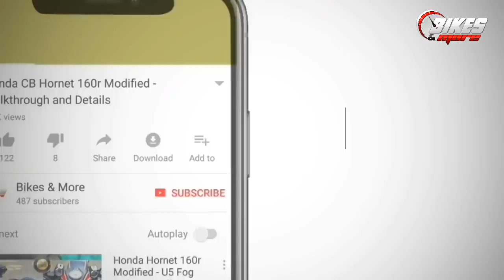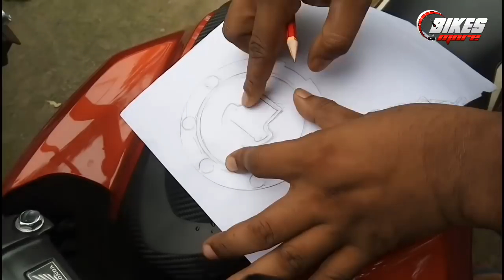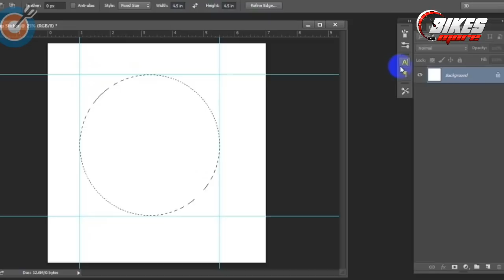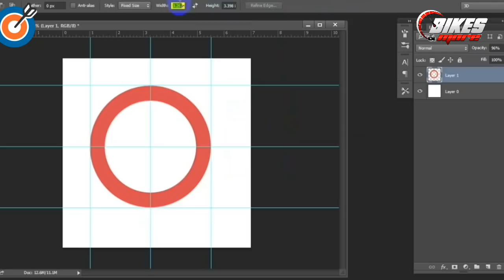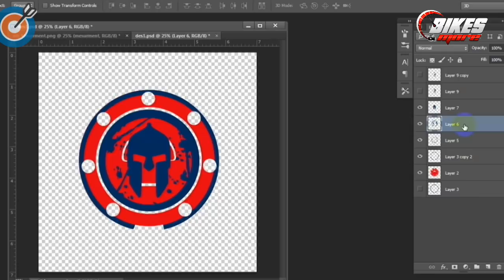How to make Sticker for Bike and Motorcycle - Make your own Sticker for car and bike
For More Latest Stickering and Modifications Videos click here

How to make a Sticker for car and Motorcycle -

From this video you can learn how to make Sticker for Motorcycle.

and for Honda Hornet 160r Engine Guard Video please wait i will upload soon.

Some Best Accessories for Motorcycle:

Hornet Hand Protect Guard
R.J.VON - Bike Led Hand Guard Productor Blue

AutoStark Bike Hand Guard

Motopart color motorcycle hand guard

R.J.VON - Bike Hand Guard Protector Fits

Fog Light
AllExtreme U5 CREE LED Driving Fog Light

Flomaster U5 Projector LED Aux Light

Andride Fog Light Mirror Mount 4 Led 16w

Mobile Holder:
AutoStark Motorcycle Phone Mount

Lifestyle-You™ Universal Bike Holder 360

Blackcat Mobile Charger with Holder with for Bikes 2.4A 5V

TAGG Rider S-12 Premium Bike Phone Mobile Holder

Fabtec Premium Quality Waterproof Bike Body Cover

Auto Hub 100% Water Resistant Bike Body Cover For Honda CB Hornet 160

JMJW & Sons Bike Cover for Honda CD Hornet 160R (Black)

Vheelocityin High Quality Aluminium Red Motorcycle Bike Footrest

MSX MOTOSPORT MXS Motosport Red Spring Footrest For Bikes

Double Control Switch Button Handle Bar

SLB Works Brand New Waterproof 12V Motorcycle 7/8" 22mm Handlebar Switch Motorbike Headlight Hot

Generic Fog Light Switch Handle Bar Electrical System (12V)